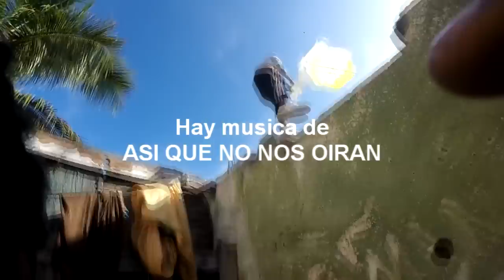COMO HACER FRENILLOS DE CHICHIGUA-Moises Ledeus-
ME LO HABÍAN PEDIDO AQUÍ ESTA ESPERO LO APRENDAN